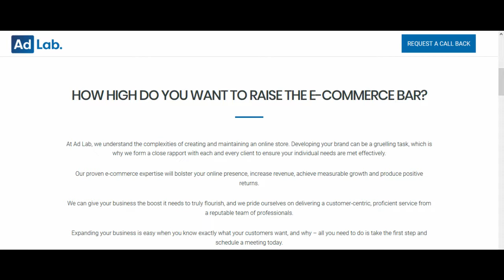Nick Blatchley Copywriting